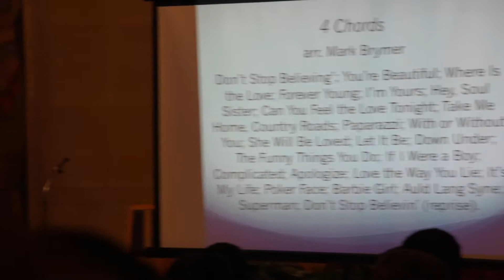Celebration of Theater and songs (4 Chords)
sung by the University Chorus at the Dana Fall Choral Concert "Celebration of Life in Every Corner" at the St. Columba Cathedral in Youngstown, Ohio on October 30, 2017.